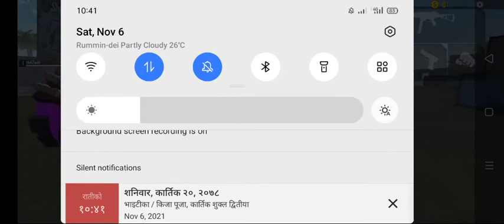November 9, 2021